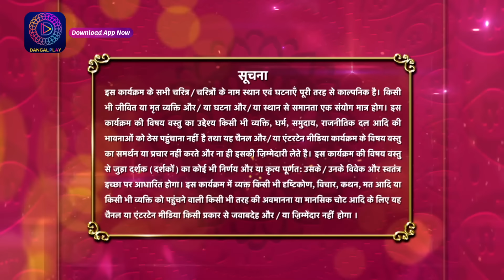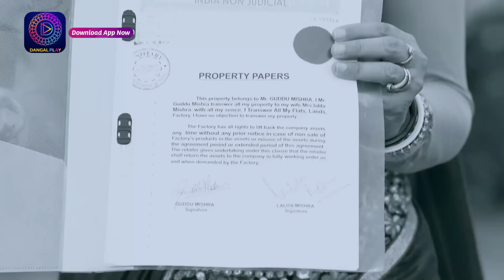Ranju Ki Betiyaan | रंजू की बेटियाँ | Full Episode 67 | Dangal TV